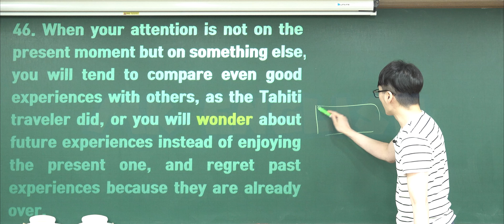원래 책은 앞장만 보는거잖아??